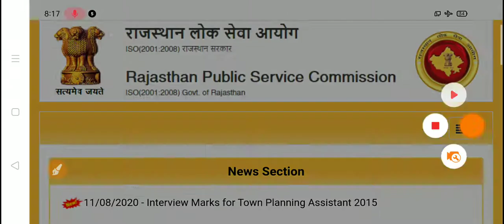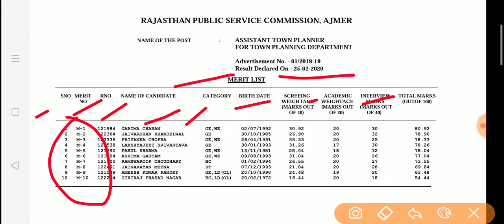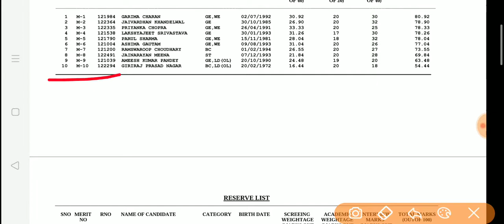RPSC Assistant Town Planner 2018 Latest News / RPSC Assistant Town Planner Cut Off Mark's 2020